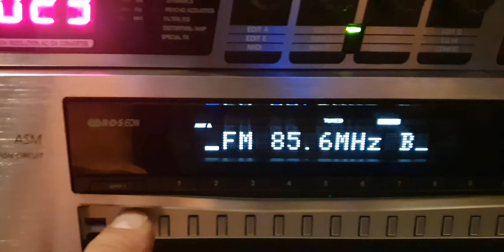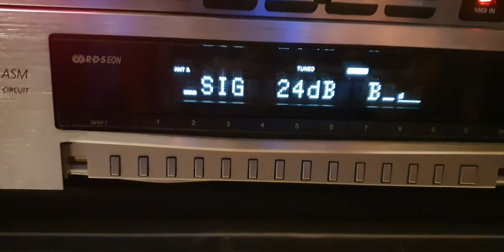radio vitesse arnhem dx Bloempotfm 85.6mhz